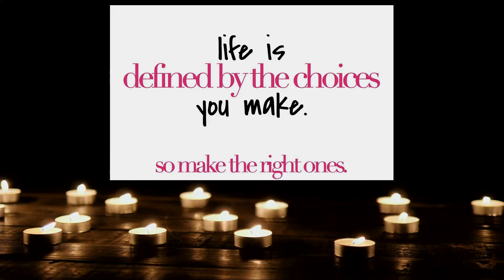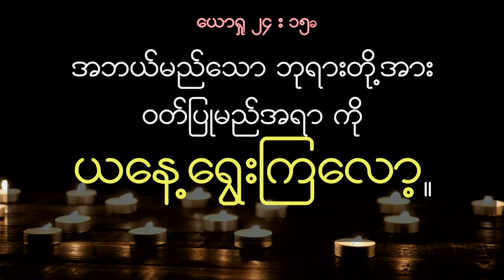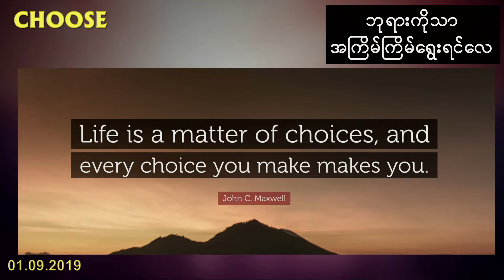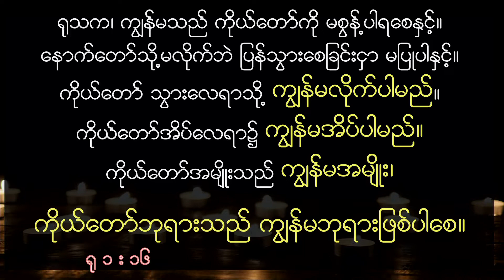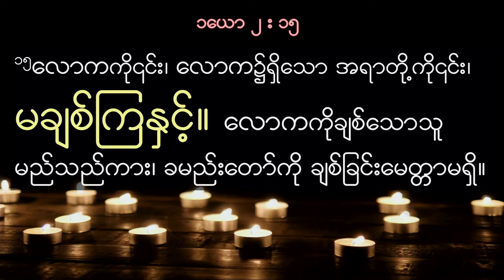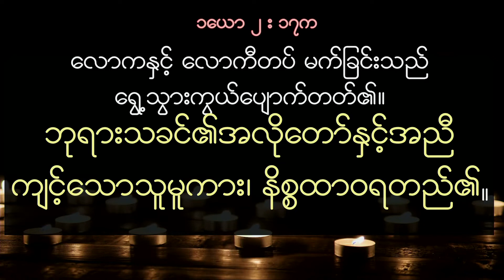ဘုရားကိုသာအၾကိမ္ၾကိမ္ ေ႐ြးရင္ေလ Rev.Esther Shwe Yi